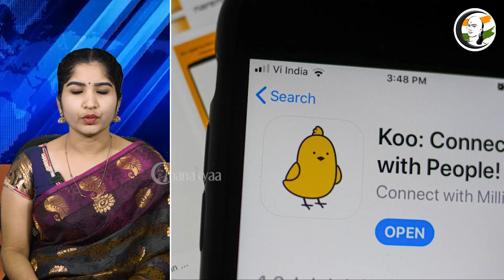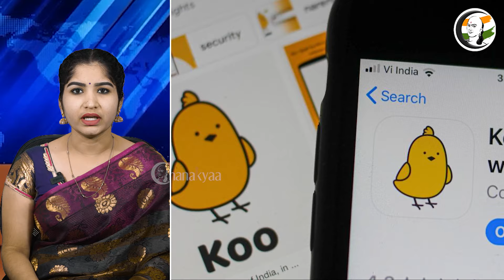ட்விட்டருக்கு போட்டி நிறுவனம் | மூடப்படும் நிலை | Twitter | Space X Elon Musk| BYJU'S | KOO Connect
சாணக்யா!